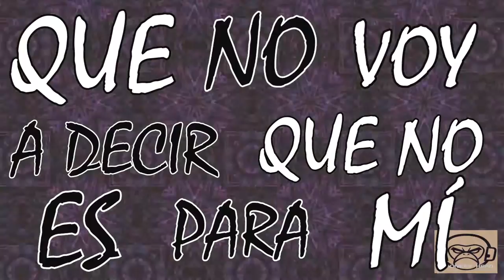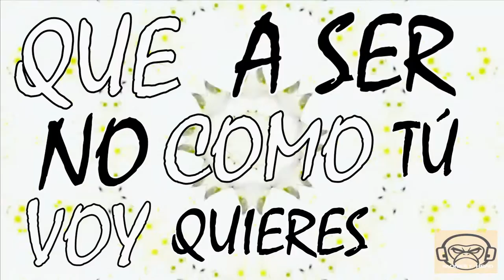Monkey Head - Uno Mas Lyrics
Vídeo lyrics de la canción "Uno mas"
Álbum Nuestra Historia
Monkey Head
Villavicencio, Meta Colombia

Thanks to longzijun
Copyright